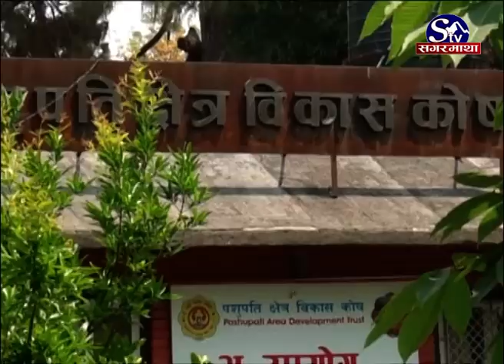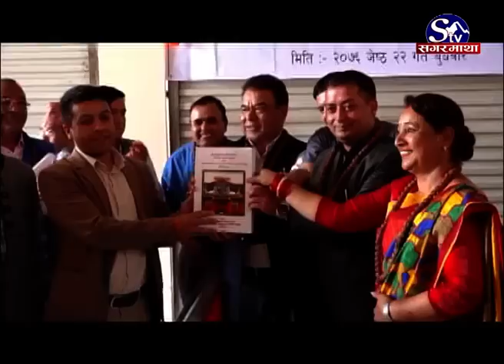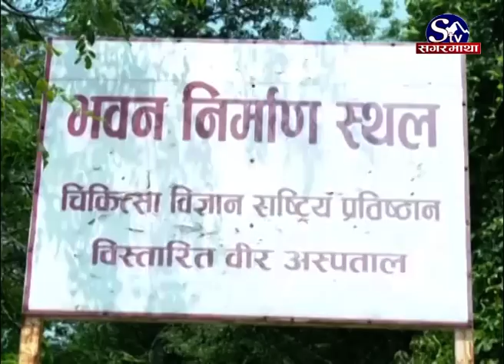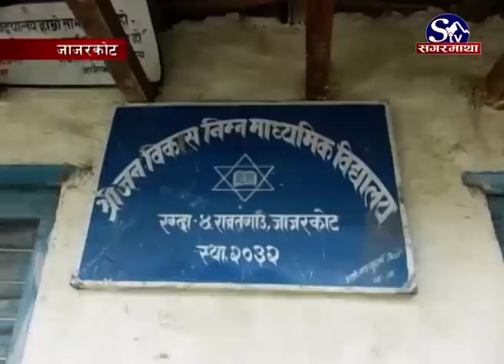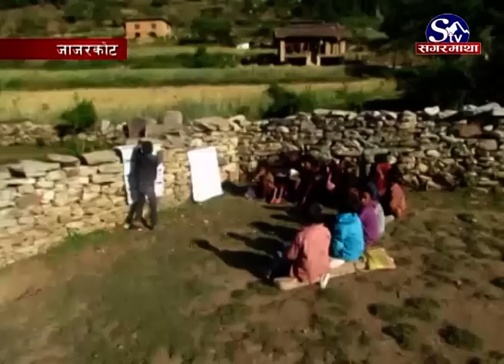Sagarmatha Prime News 2076-02-22